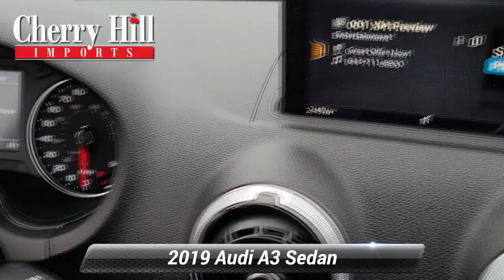Used 2019 Audi A3 Sedan Premium, Cherry Hill, NJ A50366A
Text K1025723 to 96300 We have the best prices on all Audi models..Recent Arrival! 2019 Audi A3 2.0T Premium Brilliant Black 22/30 City/Highway MPG quattro, Leather.At Cherry Hill Imports you can buy and finance with confidence. We will provide you with an excellent buying experience you will brag to your friends about. We buy cars, all years makes and models.

[RLVID:9869:d95a76e23b325f9b:b3349be89d09f2fc:1]